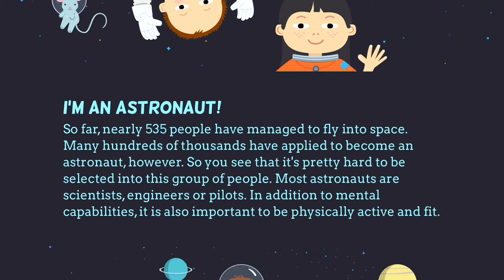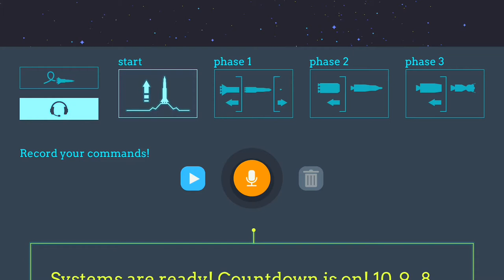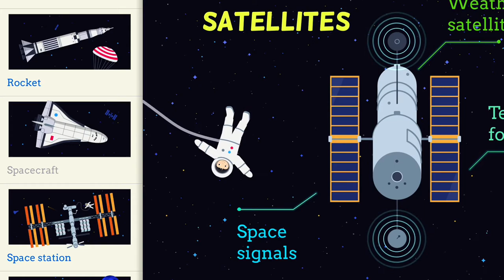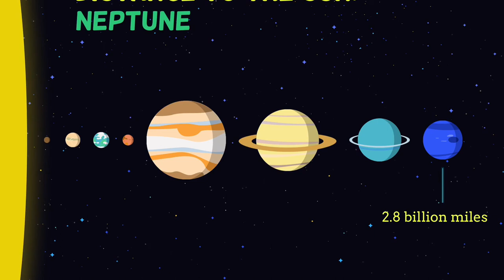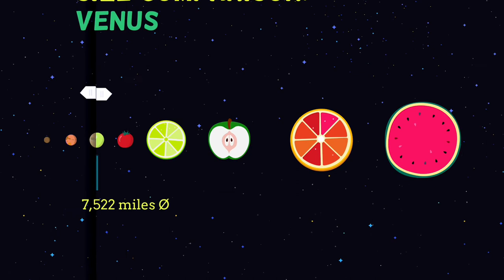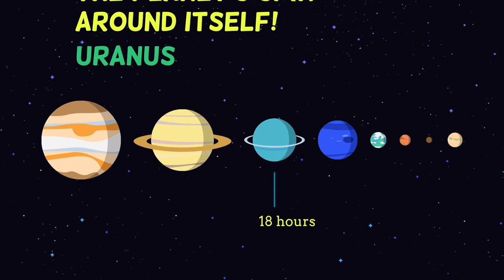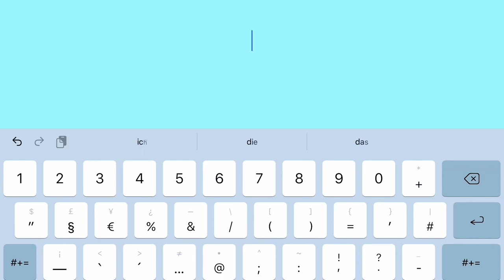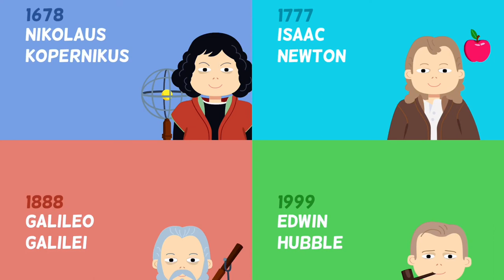Learn Everything About Space & Become an Astronaut | My Spacecraft Science App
This is my Spacecraft – Rocket Science for Kids follows a playful and educational method that entertains children while learning  by urbn; pockets

The children get to know many interesting facts such as:
– How old is the universe
– How does a rocket get to the moon (and back again)
– What do astronauts eat and how do they sleep
– Facts about the Solar System and each of its planet

Features:
- Original artwork
- More than 100 illustrations
- No reading required
- Voice over read by children
- Additional texts available for "little smarty-pants"
- Intuitive, safe, and kid-friendly interface
- Fun for all ages, from toddlers to adults
- No rules or levels, curiosity is rewarded
- Contains no in-app purchases or advertisements from third party companies